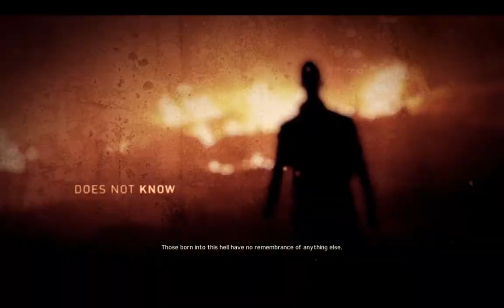Mad Max Trailer HD 1º Parte do Trailer de Mad Max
Mad Max

Mad Max é um jogo de ação em terceira pessoa inspirado no universo pós-apocalíptico idealizado por George Miller. Desenvolvido pela Avalanche Studios e lançado para PS4, Xbox One e PC, a jornada de vingança não é adaptação direta do último filme, mas, assim como no cinema, representa com maestria a falta de sobriedade na Terra Desolada.